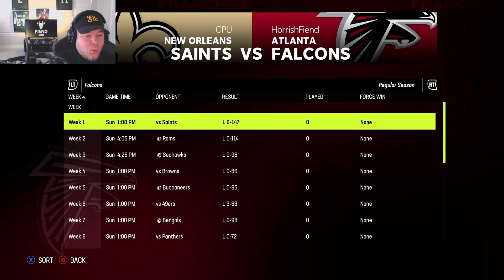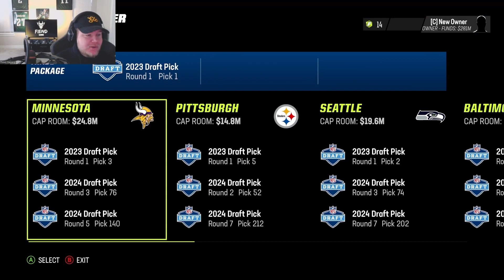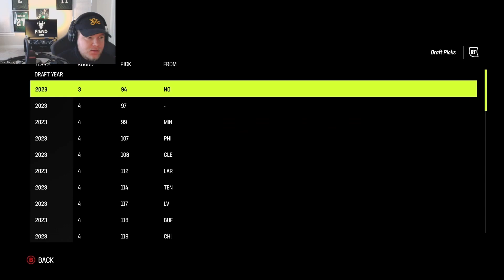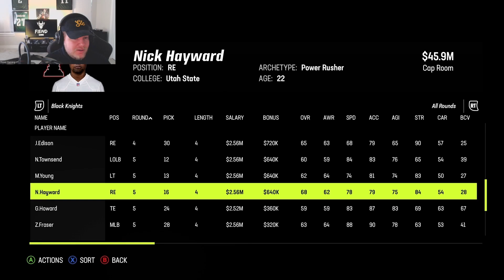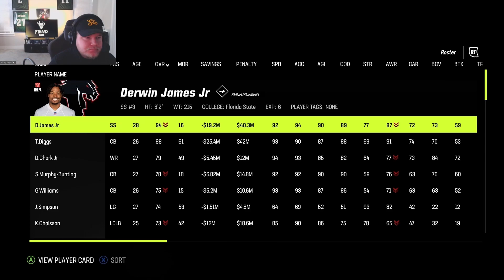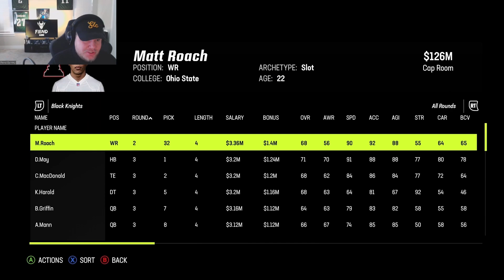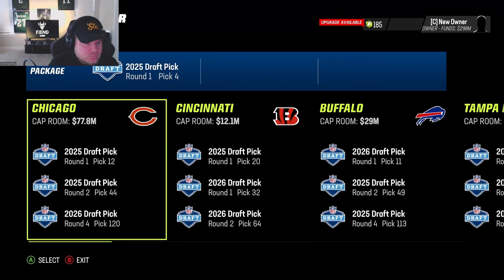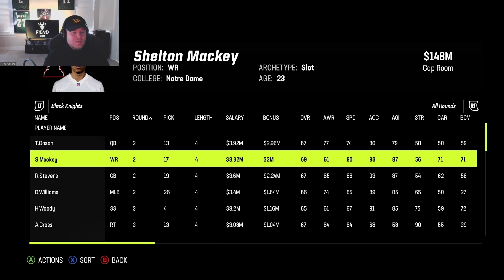0 Overall IMPOSSIBLE Rebuild in Madden 23 (Subscriber Requested Rebuild)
A couple months back I got a challenge from subscriber Monkey50 to do a challenge series on Madden 23.  While it's too late in the Madden cycle to commit to a full series, I wanted to test the idea out with a rebuild video.  The challenge had 5 rules, which are as follows.

1. No trades involving players
2. Can only sign players to the max pre-set contracts.
3. Start with a 0 overall team
4. Only draft projected UDFAs
5. Make up my own rule - Chose to only sign players with at least yellow interest.

This rebuild seems impossible, can we pull it off?